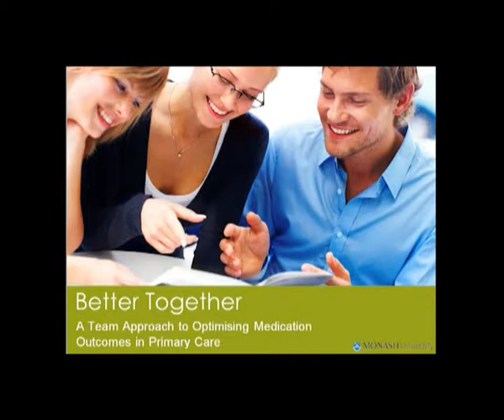Minute thesis 2011: Edwin Tan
Project Title: A Team Approach to Optimising Medication Outcomes in Primary Care
Supervisor: Dr Johnson George
Research theme: Centre for Medicine use and safety

Some things in pharmacy just work better together. Vitamin D and calcium. Amoxycillin and clavulanic acid. Homeopathy and the placebo effect.  But perhaps one of the most important pairings that work better together, is that of pharmacists and other health providers working together to provide optimal patient care.  Pharmacists are the drug experts, and by combining their unique expertise with that of other health professionals, patients can benefit from improved medication use and an enhanced level of care.

However, at present, pharmacists exist on the periphery of the Australian primary health care team. The collaborative services currently provided by pharmacists and GPs are still limited by geographical isolation, poor access to patient information and inter-professional communication that is largely sporadic, fragmented, and problem focused. This is unfortunate given that Australia's population is getting older and sicker, and patients in the community are at an increasing risk of having MRPs.  In fact, the literature shows that 1 in 10 patients who see their GP experience an ADE with over half of these considered moderate or severe, and a staggering 8% requiring hospitalisation.

Put simply: we need to work together to optimise medication use in primary care.

A possible solution, and the focus of my PhD, is the integration of a clinical pharmacist into general practice. Such arrangements have been implemented successfully overseas and it is envisioned that such a role can be developed within the context of the Australian general practice.

To address this issue, my study comprises two main phases:

In the first phase, I interviewed a range of stakeholders, including GPs, practice staff and pharmacists, to explore their views on this potential integration. We discussed the roles of the pharmacist working in Australian general practice and the perceived benefits and disadvantages of these. Participants also shared their thoughts on the challenges of integration and how these could be successfully overcome.

The findings from phase one will guide the development of the ideal practice pharmacist role. In phase two, I will pilot test this role in a sample of general practice clinics in Victoria. This new collaborative service has the potential to reduce medication errors, improve the quality of prescribing, and optimise patient health outcomes. Additionally, it will create new job opportunities for a profession that is currently undervalued and underutilised.

This is just an example, of one way we can potentially improve the care of patients in primary care. So, like Vitamin C and ferrous sulphate, let's work together towards a healthier, safer and better tomorrow.